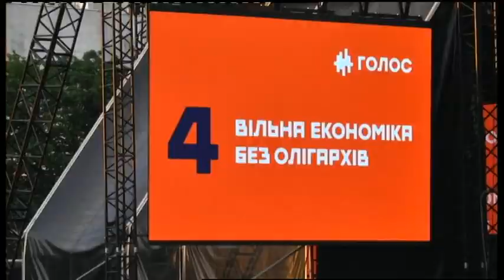12.06.2019. Новини. 13:30